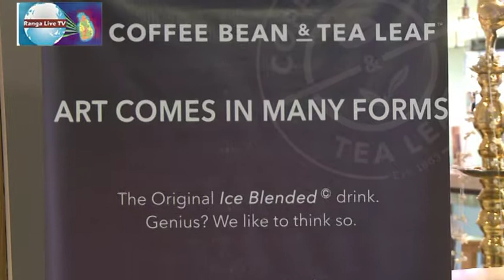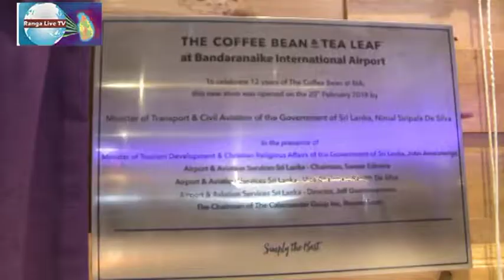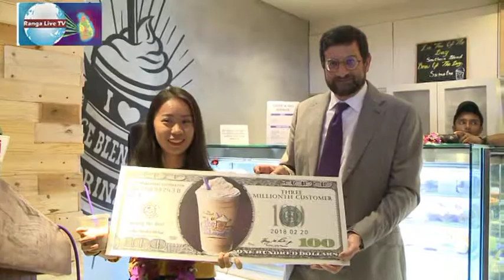The cure for a long flight The Coffee Bean and Tea Leaf reopens its newly refurbished BIA store 2018